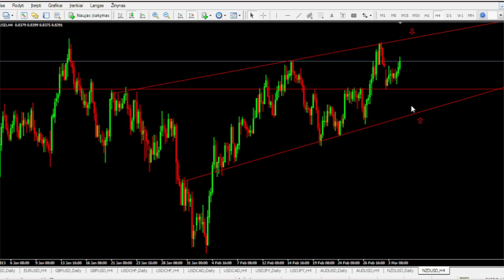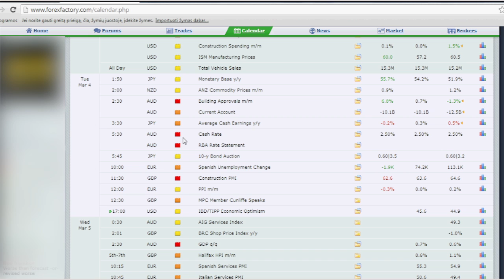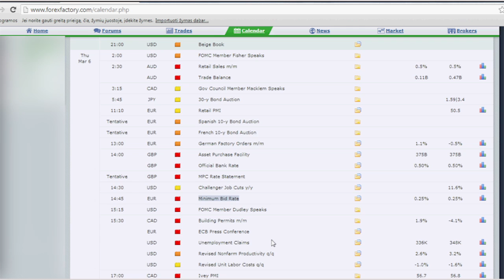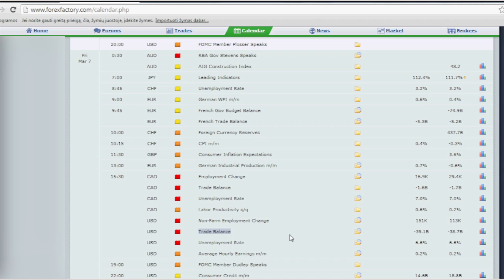2014-03-04 Septynių valiutinių porų apžvalga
Apžvalgą paruošė TeleTrade Lietuva svarbių klientų aptarnavimo vadybininkas Vincas Latakas.

Perspėjimas dėl rizikos: svertinė prekyba FOREX ir CFDs yra susijusi su didele rizika ir ne visiems investuotojams gali tikti. Prekiaujant rinkose yra rizika prarasti visas savo pradines investicijas. TeleTrade neturi atsižvelgti į Jūsų individualias finansines aplinkybes ir tikslus, ir todėl, prieš pradėdami prekiauti, turėtumėte įsitikinti, kad Jūs visiškai suprantate visą su prekyba susijusią riziką bei įvertinti savo prekybos patirtį ir finansinę padėtį.

TeleTrade-DJ International Consulting Ltd -- tai Kipro Respublikoje registruota investicinė bendrovė (Cyprus Investment Firm -- CIF), registracijos Nr. HE272810, licencijos Nr. 158/11, licenciją išdavė Kipro vertybinių popierių ir biržos komisija (CySEC). TeleTrade-DJ International Consulting Ltd veikla yra suderinta su 2004 m. balandžio 21 d. Europos Parlamento ir Tarybos Direktyvos Nr. 2004/39/EB dėl finansinių priemonių rinkų (su pakeitimais) (MiFID) nuostatomis